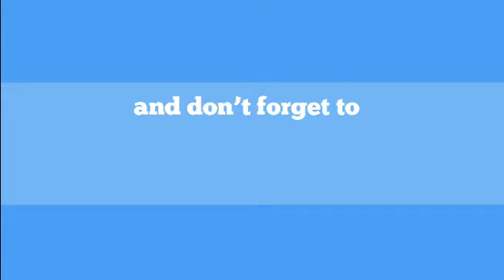Urban Healthcare Initiative: Combatting COVID-19 in Mylapore - Mylapore Times.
Following the instructions of the government, the civic workers and nurses of urban healthcare assembled to address the health and medical complications faced by the residents of Mylapore. Every worker was provided with food and beverages. The nurses surveyed 50 homes per day and inquired about people’s health and any complications they might have. The environment was sanitised with a virus disinfectant by another civic worker, Vasudevan. The town crier created awareness about the situation through speakers for the residents. Catch glimpses of the intense anti-virus campaign here.

For more interesting stories of Mylapore and its vibrant community, visit our